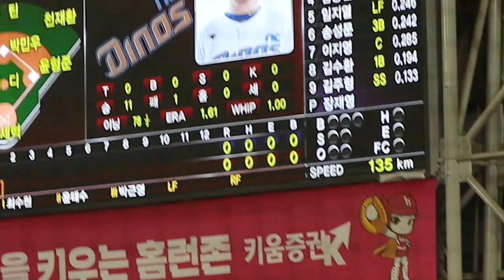키움 히어로즈 라인업 응원가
김정석, 김소윤, 박민서, 박혜인, 박슬기
2023.7.5